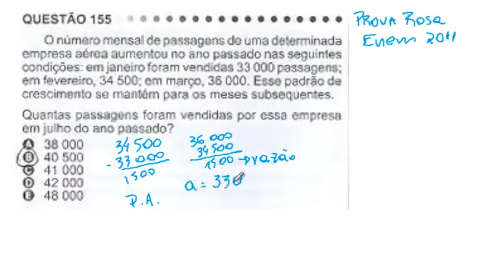Matematica Prova Rosa Questao 155